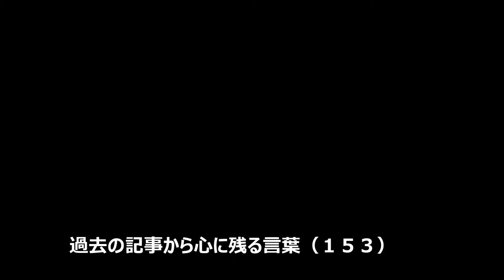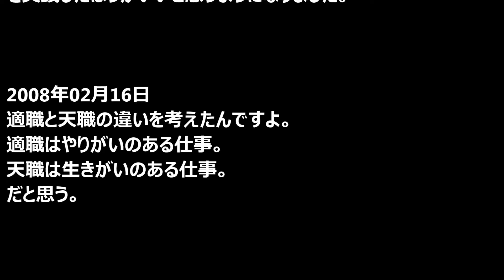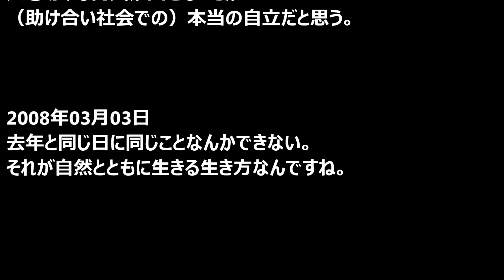過去の記事から心に残る言葉（１５３）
この記事は楽天ブログ「知恵の輪」を元に作りました。

I realize world peace
（私は世界平和を実現する）

お金のない世界を実現する小説です。
題名「１２歳の少年が世界を変える！？」

「未来を語り合う」という小説。